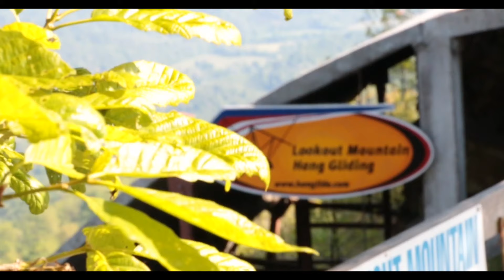Jim's Hang Gliding Flight!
This video is about Jim's Hang Gliding Flight at Lookout Mountain Flight Park!